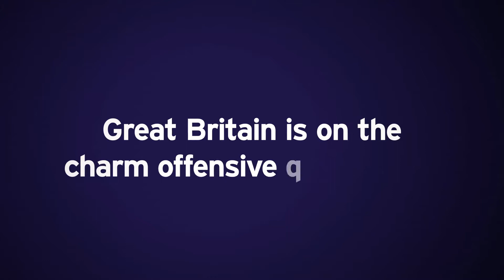GREAT Britain MINI Tour of Germany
On the road. check out the GB MINI's latest adventures as he meets British singer Kate Nash on the GREAT Britain MINI Tour. MUSIC is GREAT!